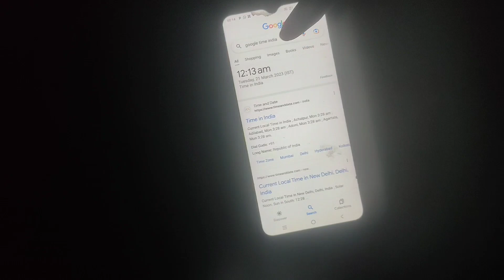गुजरात का सबसे भयानक महेल gujrat most honted peles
OMG 😱 पुराने पैलेस की ऐसी कुछ रहस्यमई घटना जो आप नहीं जानते

ghost video in Hindi
Mac history
horror story
real ghost story in Hindi
bhutiya story

Mac history
horror story
bhutiya story

 night.
bhangarh fort at night
kuldhara rajasthan ghost town movie
bhangarh
भानगढ़ किले का रहस्य
# bhangarh horror story
veereen gadh episode 103
veereen gadh episode 102
veereen gadh episode 101
veereen gadh episode 100
veereen gadh episode 99
veereen gadh episode 98
veereen gadh episode 96
veereen gadh episode 95
veereen gadh episode 92
veereen gadh episode 91
veereen gadh episode 70 to90
veereen gadh episode 63
veereen gadh episode 62
veereen gadh episode
kuldhara haunted place
moyal magic video
real horror
real bhoot
horror comedy
bhutiya kahaniya
kuldhara vlog
chali chali video horror
chali chali video bhoot wala
chali chali video dikhao
chali chali video game
chali chali video song
chali chali video
horror life
devil
horror video story
horror video horror video
horror video song
horror video funny
horror video challenge
horror video clips
horror vlogs
horror vlog
horror videos
most haunted places in india
most haunted places in rajasthan
haunted places in rajasthan jodhpur
praveen
हिंदी
haunted stories in hindi
new horror story in hindi
most horror story in hindi
true horror story in hindi
horror story real in hindi
kuldhara rajasthan ghost towns
horror kahani hindi
real ghost in hindi
bhoot ki real story
mystery stories
world mystery
mysteries
cyril dabs
kaanmasti
suresh menon
hoezaay
hindi bhotiya kahani
asli ka bhoot
real ghost
rjnitinchacha
bhootki kahani
spine chilling stories
ghost town full movie
best hindi horror movies
scary stories to read
best horror novels
real  সত্যজিৎ রায়

ghost stories
horror stories
chudail ki kahaniya
horror story
scary stories
hindi stories
bhoot
horror stories in hindi
story
hindi horror story
ghost
stories
kahani
chudail
hindi scary stories
bhutiya kahani
hindi horror stories
haunted
horror
bhooto ki kahaniya
hindi kahani

bhutiya story
hundred vlog channel

bhootiya kahaniya
witch
moral stories
hindi story
kahaniya
bhootiya
latest kahaniya
sarbajeet mohanty
paranormal investigator
paranormal
bhool